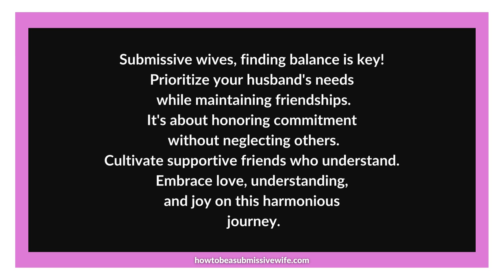Submissive wives, finding balance is key!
For submissive wives, finding a balance between friends and husband is essential!

While friendships are important, prioritize your husband's needs above your friends' needs. Your marriage is a sacred bond that deserves attention and nurturing.

Strive to find a harmonious balance between spending quality time with your husband and maintaining friendships. Communicate openly with both parties to ensure understanding and respect.

Remember that putting your husband first is not about neglecting your friends but about honoring and cherishing your commitment to him. This strengthens the foundation of your marriage and fosters a deeper connection.

Cultivate a supportive network of friends who understand the importance of your marriage and respect your dedication to it. Surround yourself with those who uplift and encourage your role as a submissive wife.

 By finding the balance, you create a fulfilling life where both your marriage and friendships can thrive. Embrace the power of prioritization, love, and understanding in maintaining a harmonious and joyous journey.